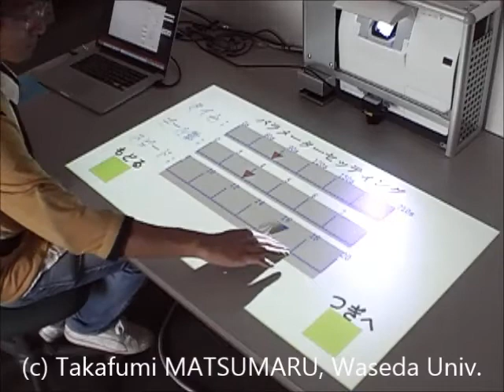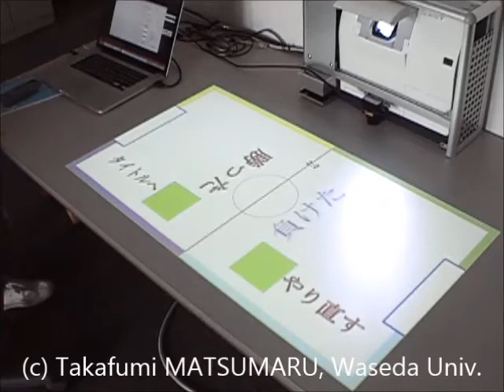IDAT (rev.2) (Opposing type: Air Hockey)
((Theme)) Image-Projecting Desktop Arm Trainer, IDAT
((Aim)) Step-on Interface (SOI) --- Bilateral Interaction via Screen Projected
((Type)) IDAT-3 (rev 2) Hand-eye coordination training
((Result)) Details are shown on the following paper(s):
# Takafumi Matsumaru, Yang Liu, Yi Jiang, ChuanKai Dai: "Image-Projecting Desktop Arm Trainer for Hand-Eye Coordination Training", Journal of Robotics and Mechatronic (Fuji Technology Press) (ISSN: 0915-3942(Print) / 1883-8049(Online)), Vol.26, No.6, pp.704-717, (2014.12). doi: 10.20965/jrm.2014.p0704
# Chuankai Dai, Takafumi Matsumaru: "Simulating and Displaying of Puck Motion in Virtual Air Hockey based on Projective Interface", IEEE International Conference on Robotics and Biomimetics, (IEEE-ROBIO 2015), [Zhuhai, China], (December 6-9, 2015), MoM02.6, pp.320-325, (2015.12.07 Mon). DOI: 10.1109/ROBIO.2015.7418787
# Chuankai Dai, Takafumi Matsumaru: "Extraction of representative point from hand contour data based on laser range scanner for hand motion estimation", IEEE International Conference on Robotics and Biomimetics, (IEEE-ROBIO 2015), [Zhuhai, China], (December 6-9, 2015), WeA06.5, pp.2139-2144, (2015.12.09 Wed). DOI: 10.1109/ROBIO.2015.7419090
((Date)) September-2014
((Acknowledgement)) Research supported partially by Waseda University through its Grant for Special Research Projects (2015B-346), Kayamori Foundation of Informational Science Advancement (K26kenXIX-453), and Suzuki Foundation (26-zyo-i29).
((Copyright)) Bio-Robotics & Human-Mechatronics Laboratory (Takafumi Matsumaru Laboratory), Graduate School of Information, Production and Systems (IPS), Waseda University.
((Keywords)) Human-Robot Interaction (HRI), Image-projecting Desktop Arm Trainer (IDAT), Step-on Interface (SOI), Hand-eye Coordination Training, Stroke Patient, Rehabilitation